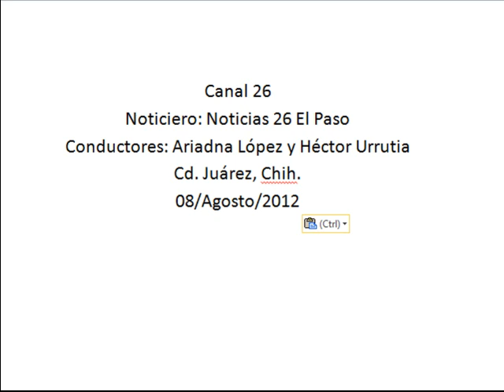Diputados desarrollan ley para sancionar a compradores de autos robados